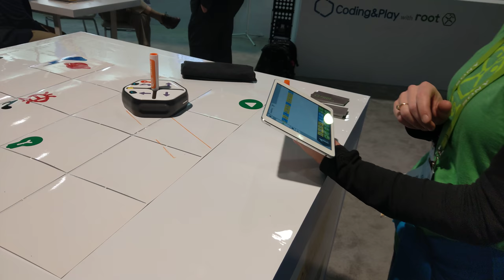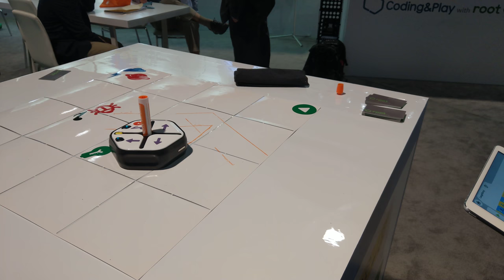Root Robotic's Root - Multi-Level Child Educational Coding Robot, Pt 1/2 CES 2018 [4K Video]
Root Robotics - Educational Coding Robot

Video taken at CES 2018 from Root Robotics booth.